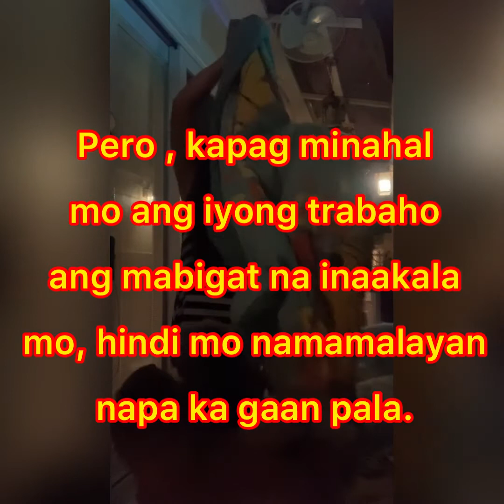Aso muna kakain bago ikaw.